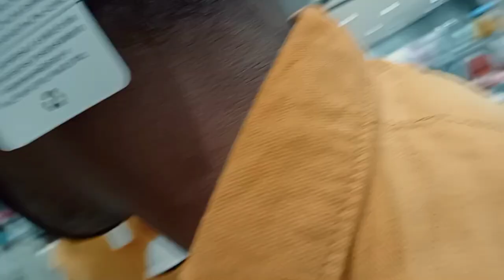Exploring sattva necklace shopping mall🔥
Exploring sattva necklace mall || crazy vlog|| vlog || Dream Boys Entertainment